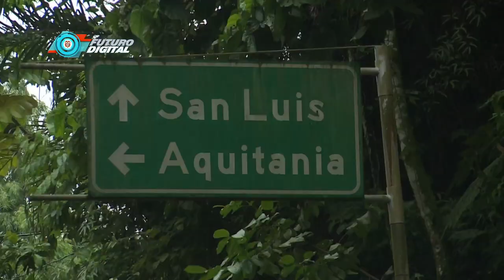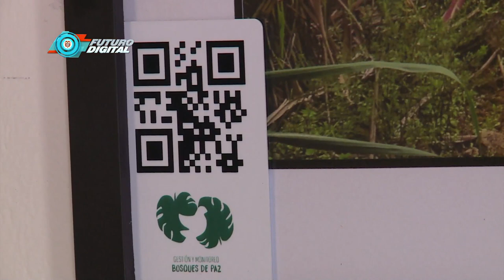En Aquitania, la tecnología facilita el comercio y la memoria histórica C45-N5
Con la estrategia TIC y Agro fortalecemos el trabajo en las regiones más vulnerables. Por eso, fuimos hasta Aquitania, Antioquia, donde estudiantes implementaron un sistema de sensores para mejorar los cultivos de los campesinos.